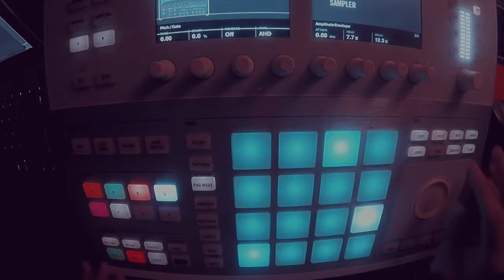the art of erykah badu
"I love putting the music together, its like art" - Erykah Badu
more beats on my soundcloud